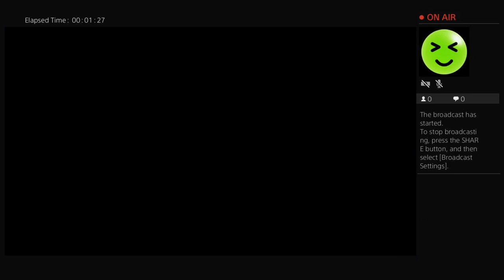jagsspaz's Live PS4 Broadcast